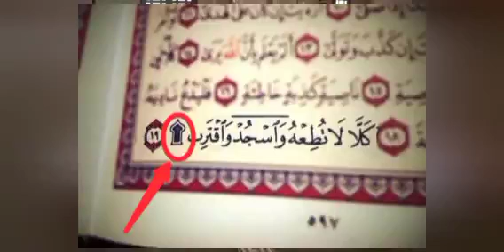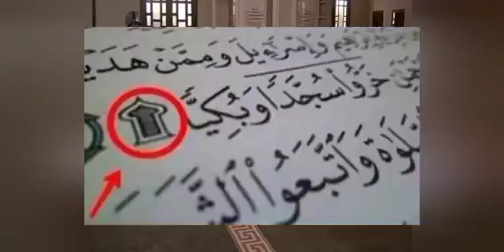Les prosternations obligatoires du Coran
Jurisprudence comparée entre la secte bakri et Ahl el beit (as)